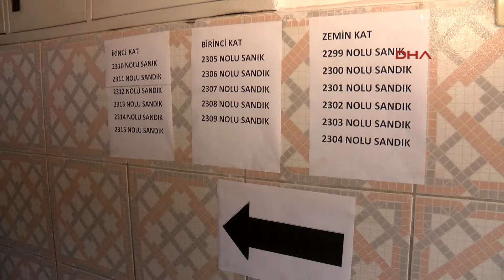Antalya'da sandık görevlileri yemin ederek göreve başladı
Adem AKALAN/ANTALYA, (DHA)-ANTALYA’da, Mahalli İdareler Seçimi için oy verme işlemleri saat 08.00 itibarıyla başlarken, oy kullanma işlemi öncesinde görevliler, sandık yemini etti.

Türkiye’de 5 yıl boyunca görev yapacak yerel yönetimi seçmek için 1 milyon 32 bin 610 gencin ilk kez oy kullanacağı seçimlere, 34 siyasi parti katılırken, kayıtlı toplam seçmen sayısı ise 61.4 milyon olarak duyuruldu. Bu rakamlar Antalya’da ise 1 milyon 925 bin 946 seçmen olarak açıklanırken, 6 bin 40 sandıkta oy kullanacak.

Yerel yönetimlerin belirleneceği seçimler öncesinde sandık görevlileri, saat 06.30 sıralarında okullara geldi. Sandık başkanları, memurlar ve parti görevlileri hazırlık yaptı. Görevliler, "Hiçbir tesir altında kalmaksızın, hiç kimseden korkmadan, seçim sonuçlarının tam ve doğru olarak belirlenmesi için, görevimi kanuna göre, dosdoğru yapacağıma namusum, vicdanım ve bütün mukaddesatım üzerine ant içerim" diyerek yemin etti.
Görevliler yeminlerinin ardından çuvaldan çıkardıkları oy pusularını kontrol ettikten sonra mühürledi. (DHA)